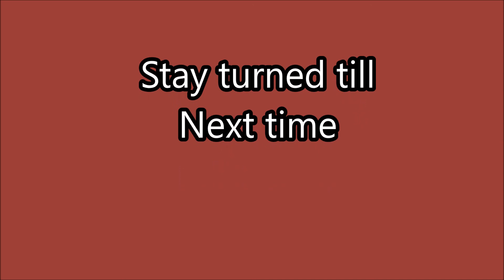Dave Seely Sunday school 12 10 17